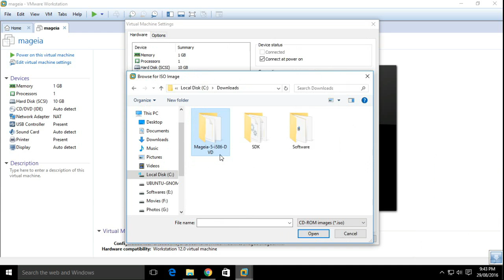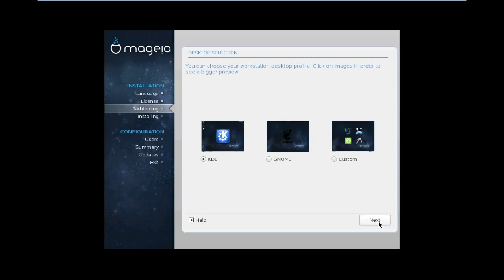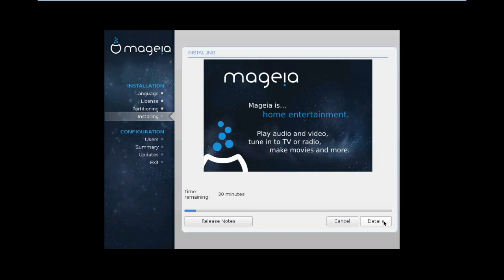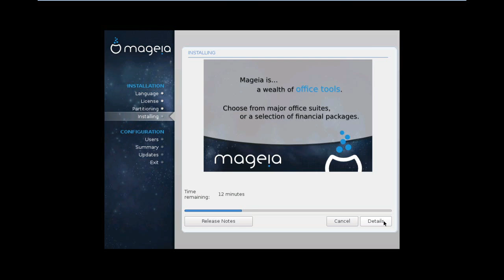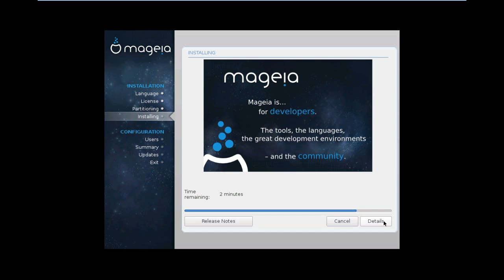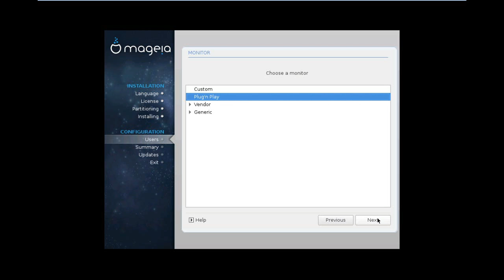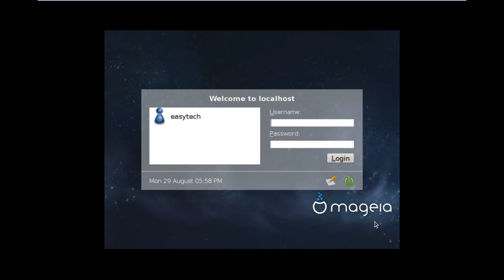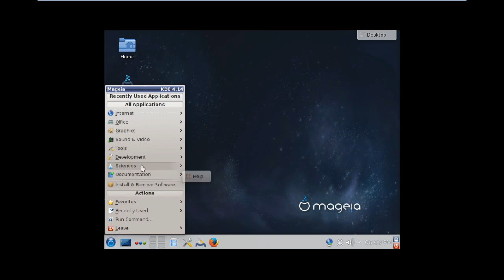How to install Mageia 5 on VMware Workstation 12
Step by step installation of Mageia on Vmware workstation.